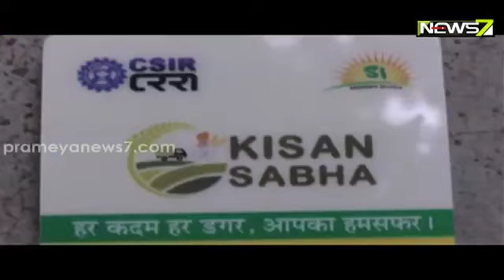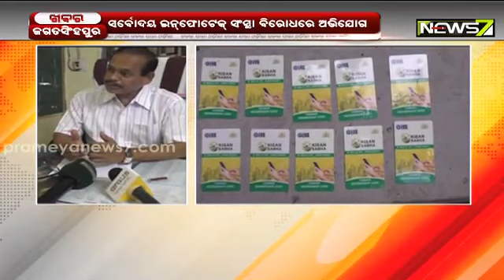Farmers Fall Prey To A Fraud Company In Jagatsinghpur